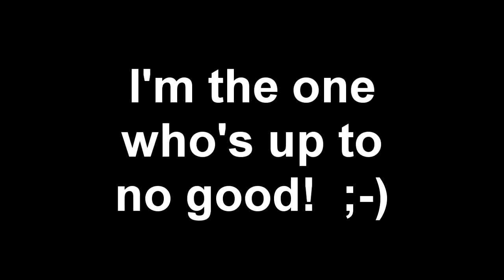HMOBV RV Outing, December 2009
Borrowed Mom's RV and set out on the open roads of Tulsa, Oklahoma.  Instead of a limo, we had the redneck limo (aka Kurt's Mobile House of Love).  Nothing like seeing the faces patrons at the local steak house when you roll up in a big ass RV.  After dinner we went to Pink for more dancing and partying, VIP style.